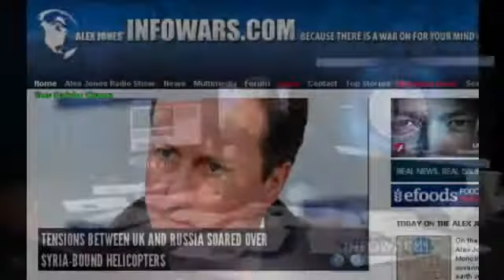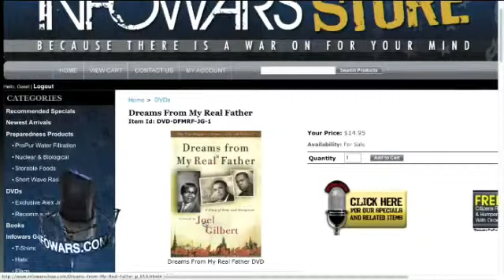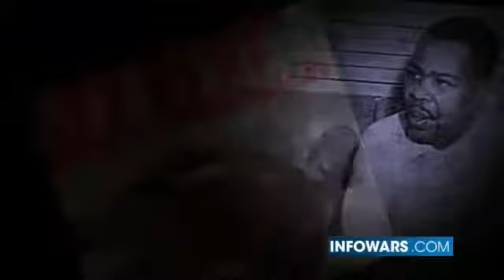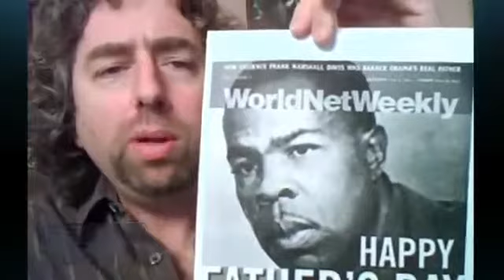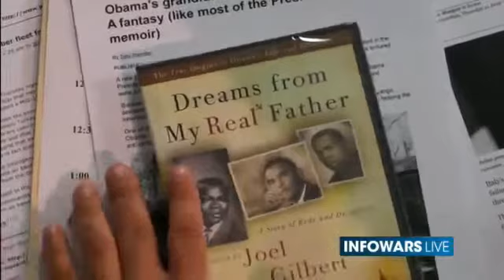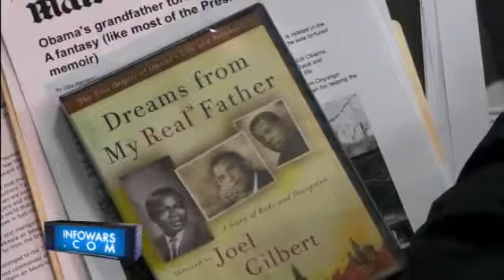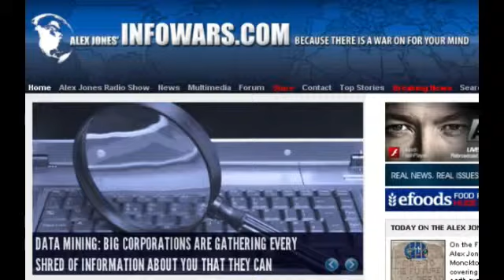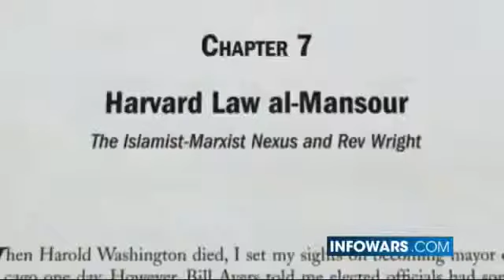Obama's Real Father Exposed !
THE TRUTH ABOUT BARACK OBAMA AND WHO REALLY IS HIS FATHER